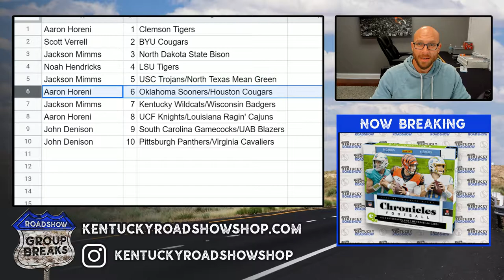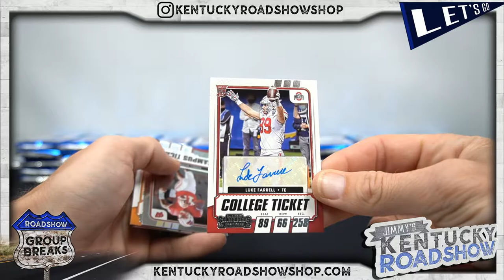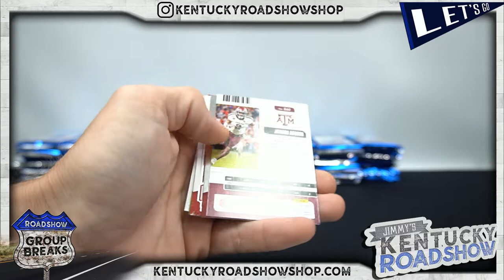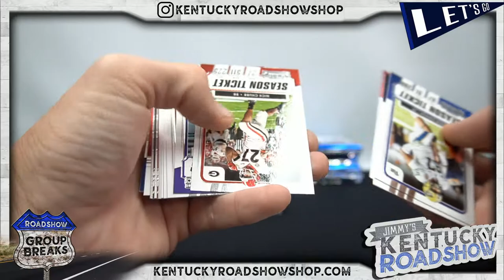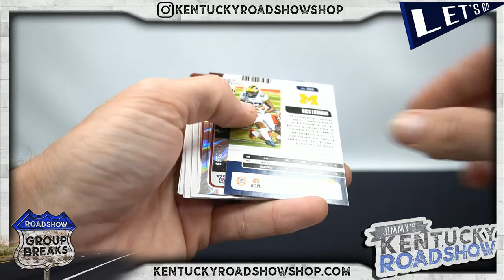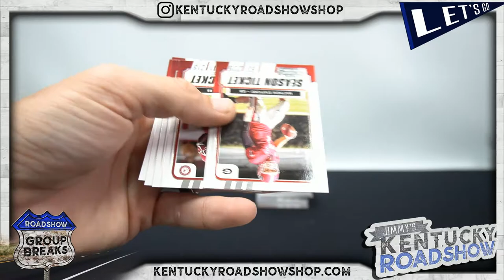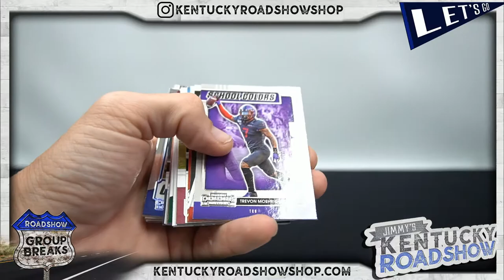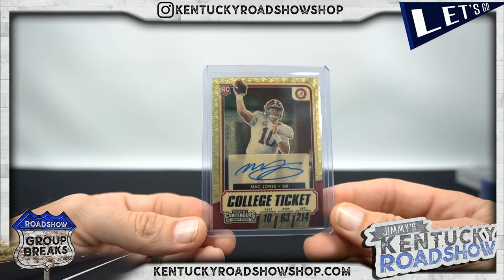2021 Panini Contenders Draft Picks Football - 12 Box Case Break #1